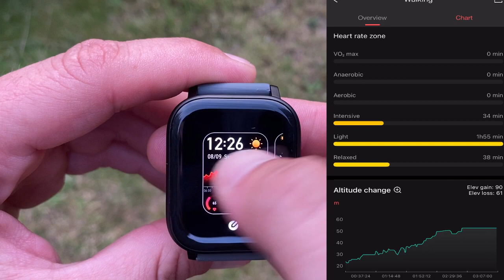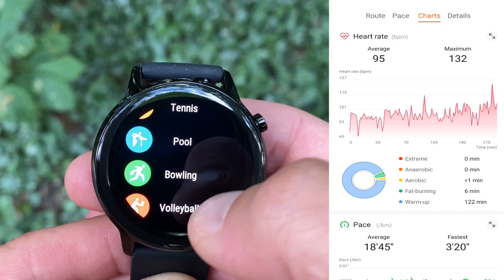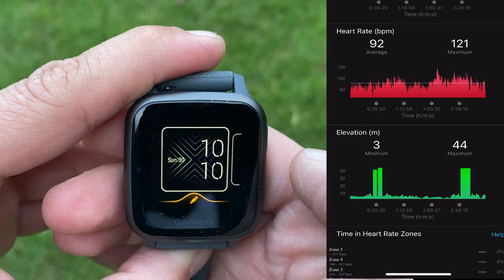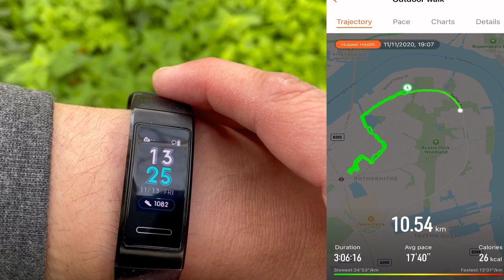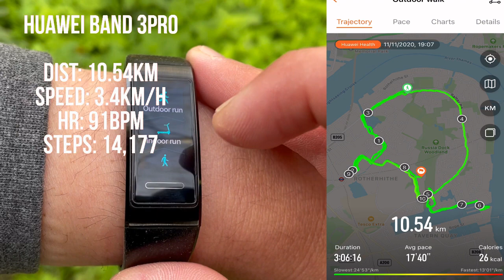Ultimate GPS Accuracy Test | Amazfit GTS vs Honor MagicWatch 2 vs Garmin Venu SQ vs Huawei Band 3pro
We get a lot of questions about the GPS accuracy and GPS exercise tracking in general. And thus I have tested 3 very popular smartwatches and as a bonus item one fitness band with inbuilt GPS! Today we’ll be looking at Garmin’s Amazfit GTS, Honor MagicWatch 2, Venu SQ and Huawei Band 3pro!